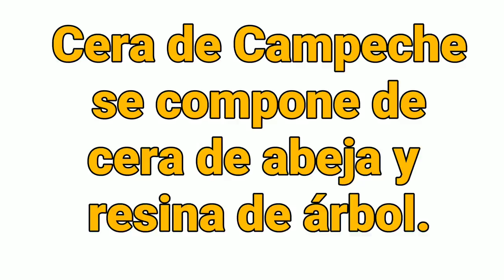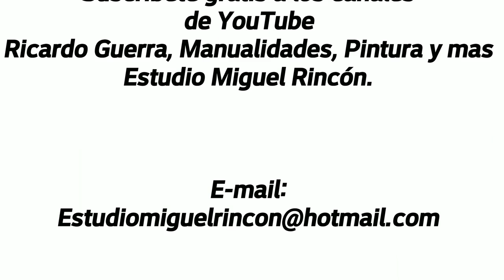Como Trabajar el Popotillo Técnica Básica, Manualidades y Artesania con Julio Báez y Miguel Rincón.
Aprende esta técnica de popotillo para hacer cuadros de una forma diferente o decorar cualquier superficie de forma sencilla y económica.

Esta técnica la puedes aplicar sobre muebles, pared, cerámica, papel, cartón, MDF y la superficie que se te ocurra.